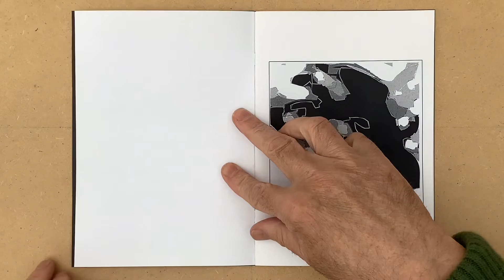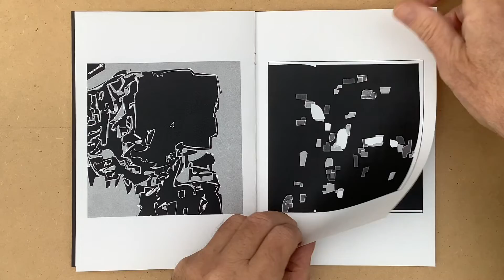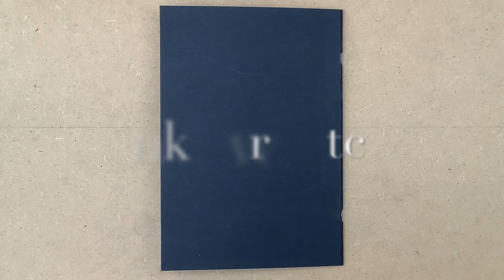Computer Graphics Harris Knudsen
Computer Graphics by Harris Knudsen Catalog with computer graphics, intended for printing in black and white. Art catalog

Art profile Kunstprofil

Art Graphics Computer graphics
Kunst Grafik Computergrafik

Musik/Music iMovie Montauk Breeze